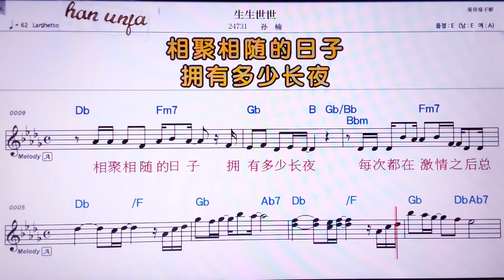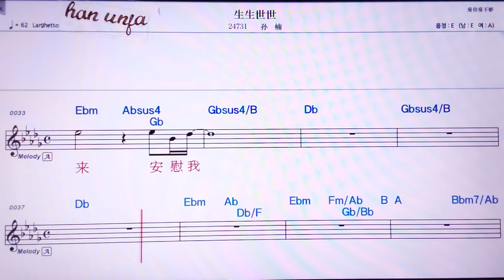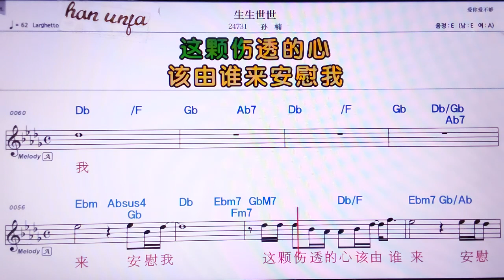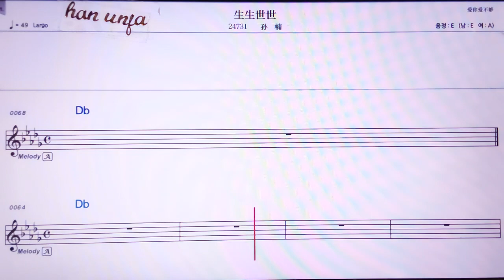💖썽썽쓰쓰/쑨난 👍MR,노래방, 악보, 코드,Karaoke With Sheet Music